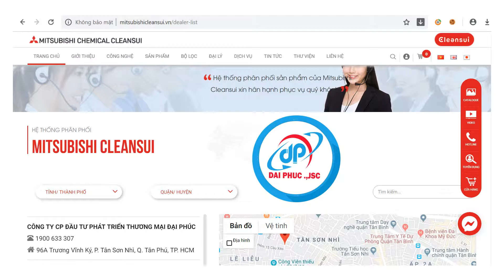Hướng Dẫn Sử Dụng Máy Lọc Nước Tại vòi Mitsubishi Cleansui CSP801E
Hướng Dẫn Sử Dụng Máy Lọc Nước Tại vòi Mitsubishi Cleansui CSP801E /Mã Mới EF102 - by Đại Phúc JSC
❤ Đăng ký theo dõi kênh để xem nhiều video hơn:
 Hãy luôn theo dõi và ủng hộ Đại Phúc GROUP nhé!
Thông tin công ty:
CÔNG TY CP ĐẦU TƯ PHÁT TRIỂN THƯƠNG MẠI ĐẠI PHÚC
Trụ sở chính: 96A Trương Vĩnh Ký, P. Tân Sơn Nhì, Q.Tân Phú, Tp.HCM